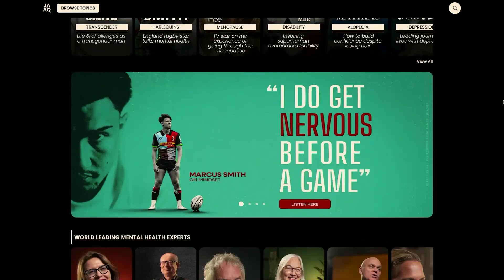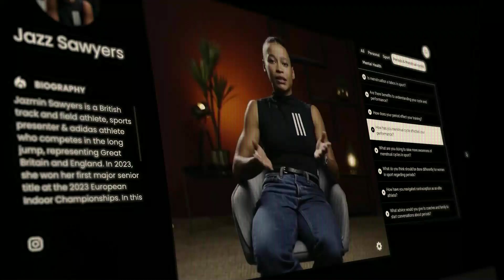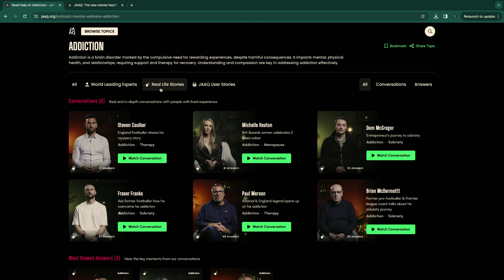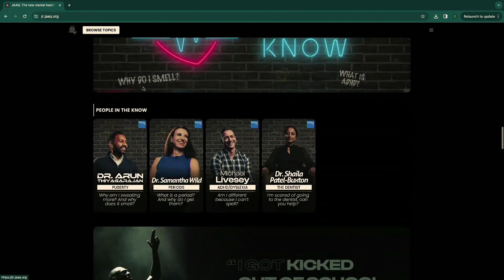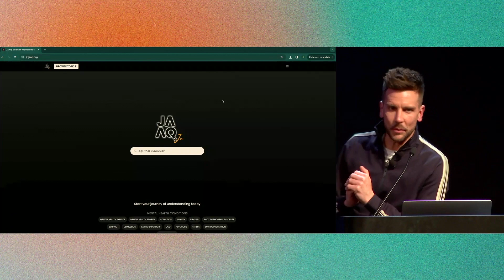Challenges for AI in Biomedicine - Panel Discussion (AE Spring Summit 2024).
Panel discussion on Challenges for AI in Biomedicine at the Algorithmic Innovation and Entrepreneurship 2024 Spring Summit on Fundamental Challenges for AI

Chair:
Professor Dan V. Nicolau Jr (KCL / Presentient Technologies)

Speakers (Stage right to left):
Professor Bin Yu (UC Berkeley)
Dr Clara-Lea Bonzel (Harvard)
Dr Alex Oshmyansky (Mark Cuban’s Cost Price Drugs)
Danny Gray (JAAQ)

Organized by Thinking About Thinking at the Computer History Museum, Palo Alto, 15th April 2024

Recorded and hosted with generous funding from Zyphra Just Ask A Question Context Fund and Presentient Technologies